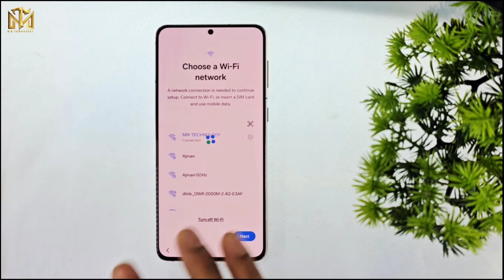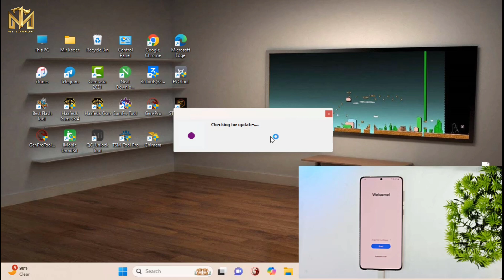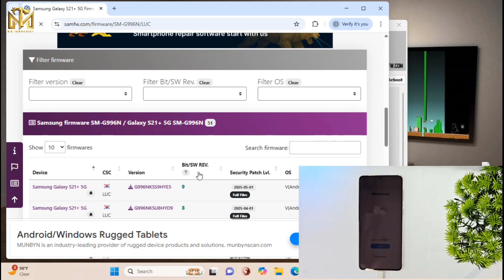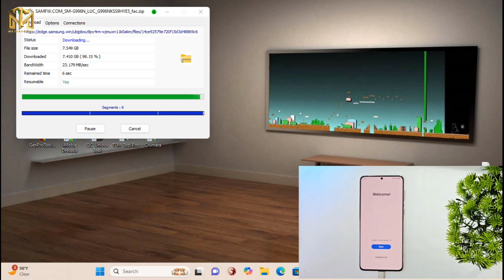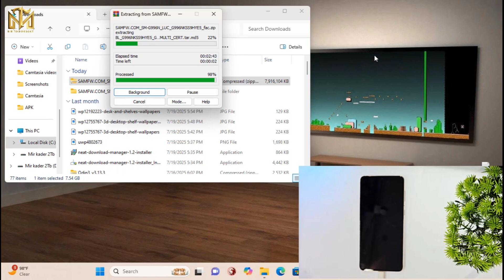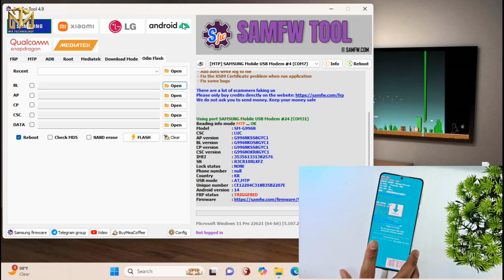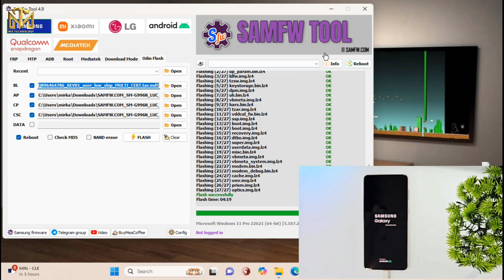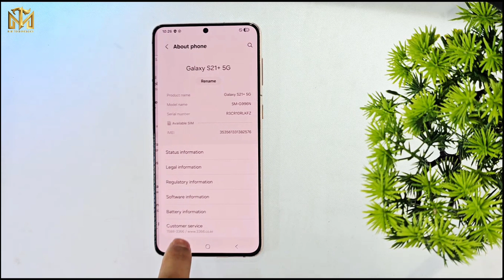Galaxy S21+/ S21 Ultra/ S22+/ S22 Ultra/ S23+/ S23 Ultra Frp bypass Android 14 To 15 💥 💯℅ Done ✅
This is my new video 💥👉Galaxy S21+/ S21 Ultra/ S22+/ S22 Ultra/ S23+/ S23 Ultra Frp bypass Android 14 To 15 💥 💯℅ Done ✅